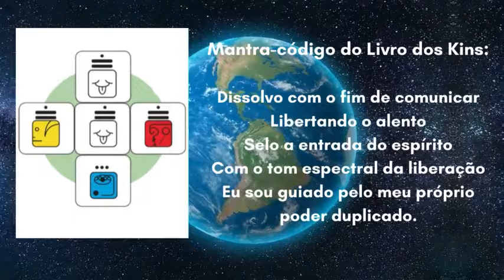KIN 102 LIBERTE-SE, DEIXE IR o que não RESSOA mais com você💫 Faça Brilhar sua Estrela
Sejam todos muito bem vindos(as)!

Esse vídeo foi feito para todas as pessoas que desejam sintonizar com a Lei Natural do Tempo através do TZOLKIN, calendário dos Mestres Maias Galácticos.
Estamos no 10º Dia da Onda Encantada do Humano Amarelo.
Kin 102 Vento Espectral Branco

Mantra-código do Livro dos Kins:

Dissolvo com o fim de comunicar
Libertando o alento
Selo a entrada do espírito
Com o tom espectral da liberação
Eu sou guiado pelo meu próprio poder duplicado